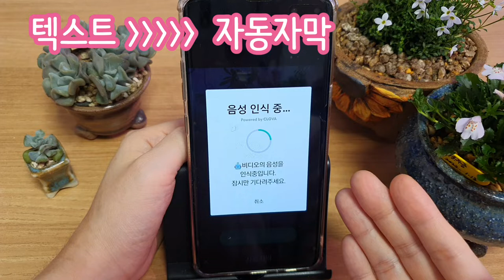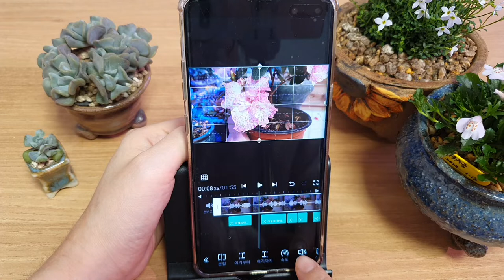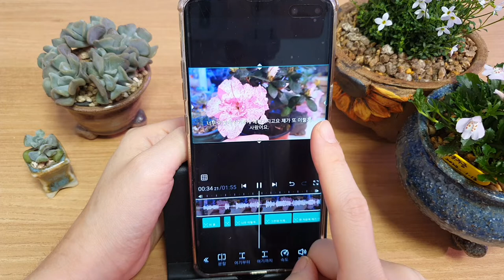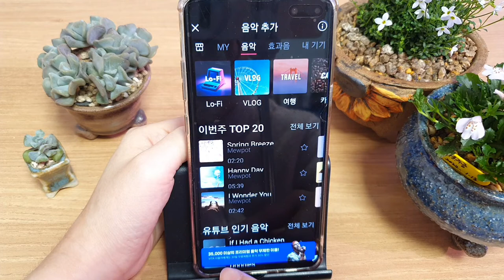비타)내목소리없이 자동자막영상 쉽게 만드는법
안녕하세요
무료동영상 편집하는법

댓글로 소통해요

감사합니다